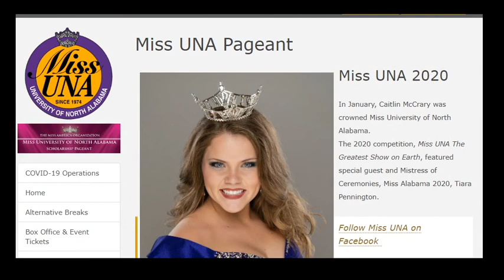Miss UNA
What Is Miss UNA?

The Miss UNA Scholarship Pageant is an official preliminary for the Miss Alabama/Miss America Pageant. The Miss UNA Scholarship pageant has been a UNA tradition for over 40 years.

The pageant provides an opportunity for the university's young women to compete in the following categories for scholarship money and prizes. In the past 5 years, over $30,000 in scholarships and prizes have been awarded to the contestants.

Each young woman is encouraged and mentored to develop skills that will enrich her personal and professional life beyond her university experience. Miss University of North Alabama spends her year in service to the university and Shoals Area community. She promotes the platform of her choice, makes official appearances as a university representative, and represents the university at the Miss Alabama Scholarship Pageant.